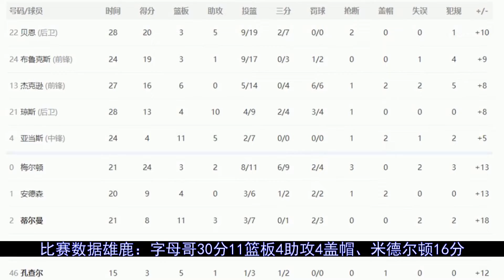字母哥空砍30＋11莫兰特缺阵！雄鹿跌至东部第4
更多视屏可在网站搜索： 秒开油管p站,就用西部世界：【北京时间3月27日，NBA常规赛雄鹿客战灰熊。此役双方核心后卫霍乐迪和莫兰特，均高挂免战牌。雄鹿次节哑火仅得18分，半场陷入13分的落后。第三节雄鹿疯狂反扑，但梅尔顿连...